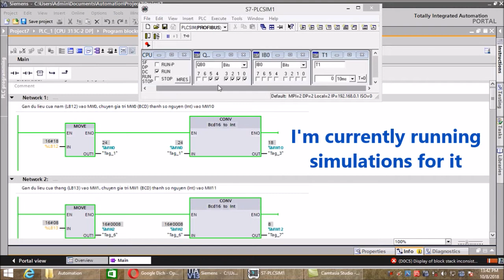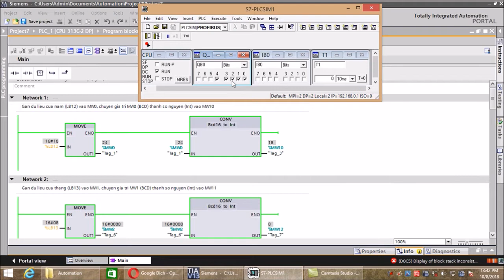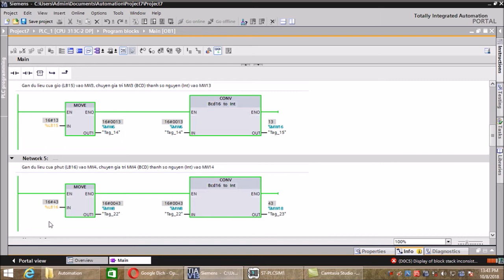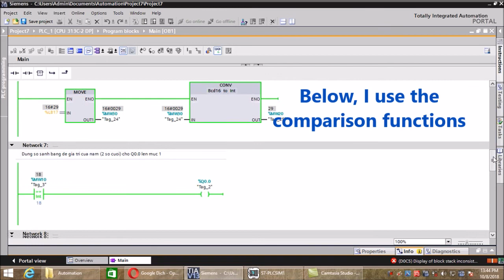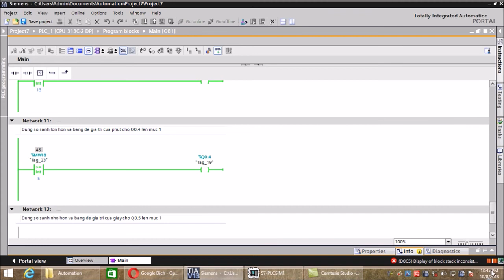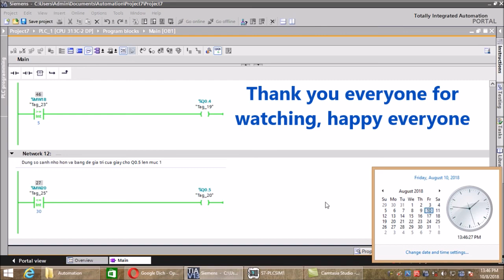Lập trình PLC RTC with Siemens PLC CPU S7 300 400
Introduce the RTC function in Siemens PLC with CPU 300-400, to prepare the applications that will be presented in future times.